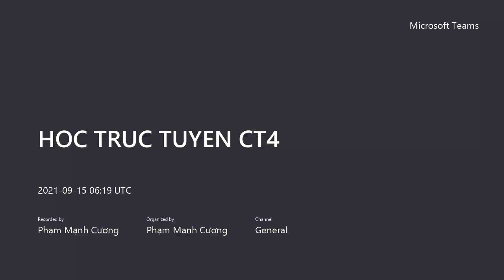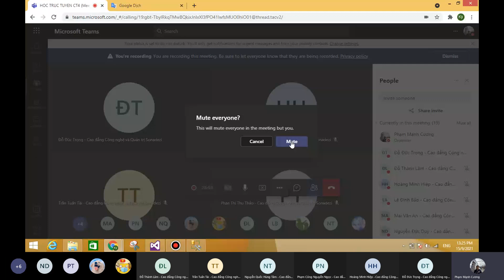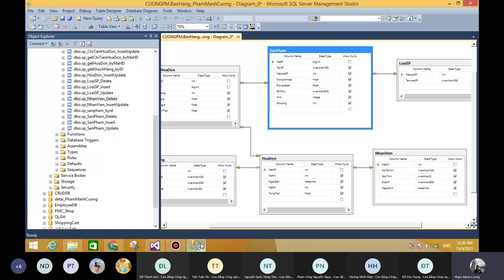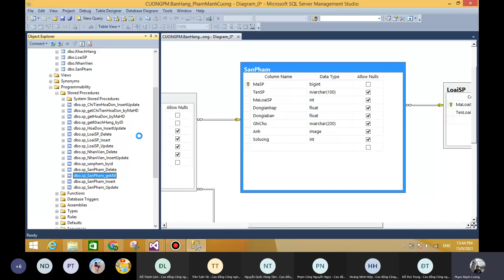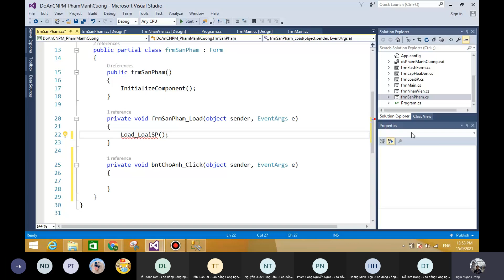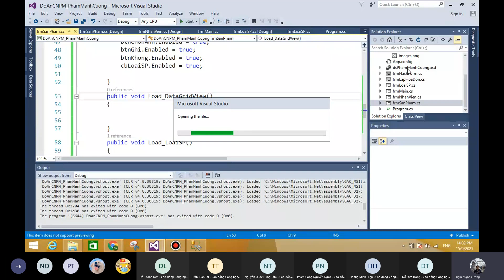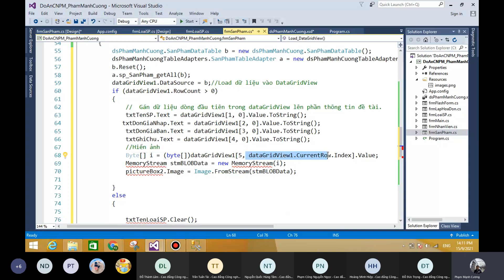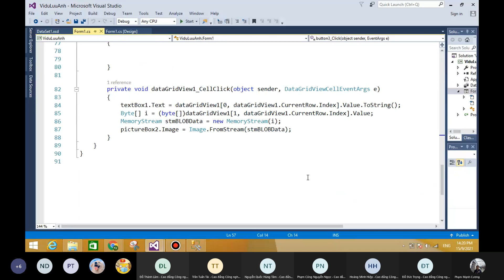VIẾT PHẦN MỀM BÁN HÀNG, THÊM XÓA SỬA FORM SẢN PHẨM PHẦN 1